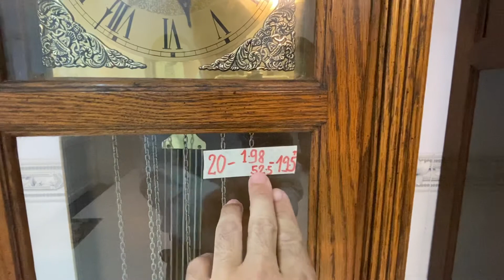Đồng Hồ tạ cây nhập Mỹ tuyệt đẹp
Thương hiệu nổi tiếng tiếng HOwRD MILLER